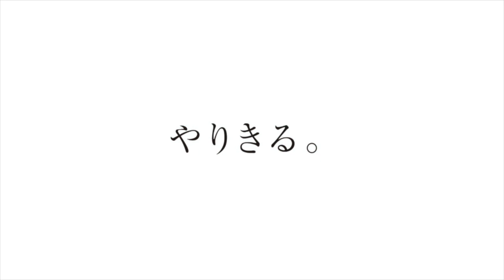内山雄太 浜松商業高校陸上競技部／2024｜ジュニアアスリートプラス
浜松日体高校陸上競技部、内山くんのインタビュー動画です。